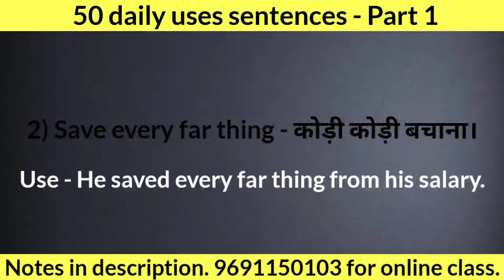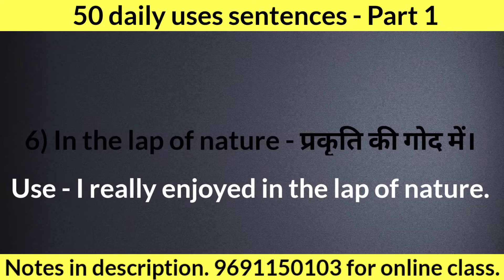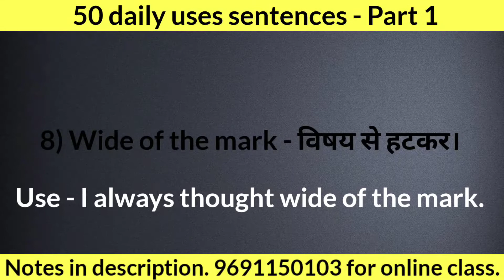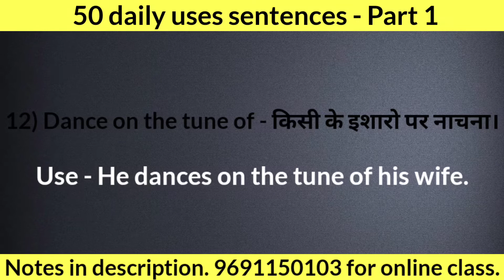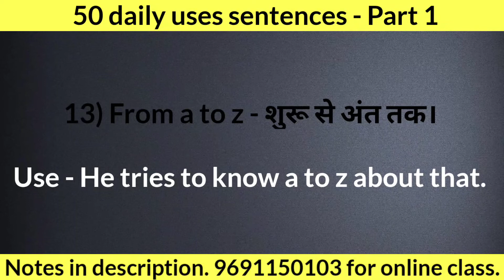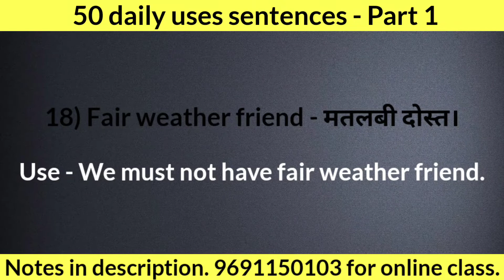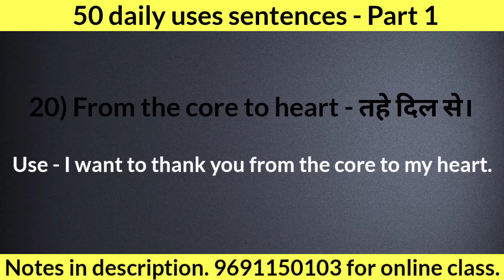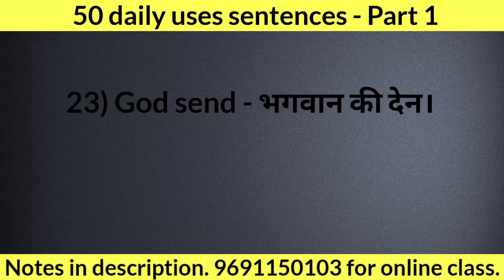50 Spoken English Sentences | Part 1 | Raghvendra Pal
50 Spoken English Sentences | Part 1 | English | Raghvendra Pal
Practice Sheet Articles